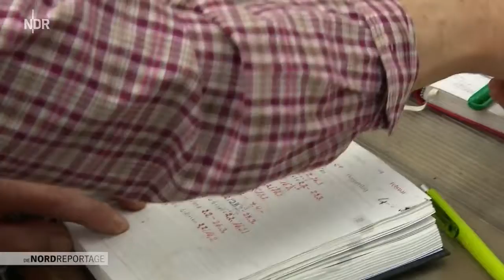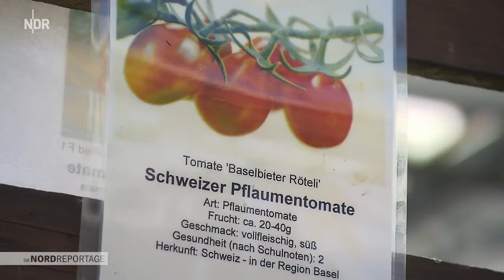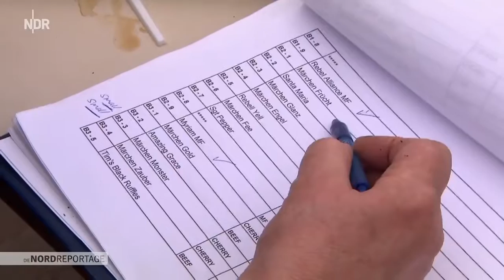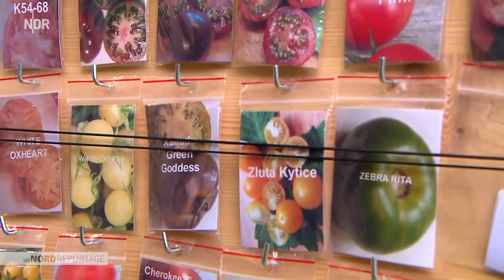Tomatenalarm! Zwei Frauen und die Rote Murmel | Die Nordreportage | NDR Doku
Wenn Hobbygärtner*innen bei ihrer Tomatenzucht Hilfe brauchen, haben sie im Oldenburger Land eine besonders kompetente Ansprechperson: Waltraud Schachtschneider. Von weit her kommen Tomaten-Fans in ihre Gärtnerei in Aschenstedt im niedersächsischen Landkreis Oldenburg. Dort wollen sie Schlesische Himbeere, Rote Murmel oder andere, oftmals seltene Tomatensorten kaufen.

Waltraud Schachtschneider weiß so ziemlich alles über die sensible Tomatenpflanze und baut jedes Jahr bis zu 70 verschiedene Sorten an. Die Hobbyzüchter*innen wollen aber nicht nur Pflanzen kaufen, sie holen sich auch Rat: Ist es zu kalt oder zu warm für die Tomaten? Werden sie von einem Pilz oder von Läusen befallen? Blühen sie gut oder klappt es in diesem Jahr mal wieder überhaupt nicht?

Waltraud Schachtschneider hat schon viele Menschen mit dem "Tomaten-Virus" infiziert. So auch Sue Larisch, die es als "Tomatenlady" zu regionaler Berühmtheit gebracht hat. Julia hingegen, eine junge Oldenburgerin, steht noch ganz am Anfang ihrer Zucht und will wissen, wie man die empfindlichen Pflanzen richtig pflegt.

Im Spätsommer, zur Erntezeit, gibt es dann bei allen jeden Tag Tomaten satt: Sie werden zu Salat, Chutney oder Sauce Bolognese verarbeitet.

"Die Nordreportage" begleitet eine Saison lang drei Tomatenzüchterinnen im Oldenburger Land von der Aussaat bis zum großen Finale: Wenn die Inzidenzzahlen es erlauben, gibt es Ende August ein großes Tomatenfestival im Oldenburger Schlossgarten.